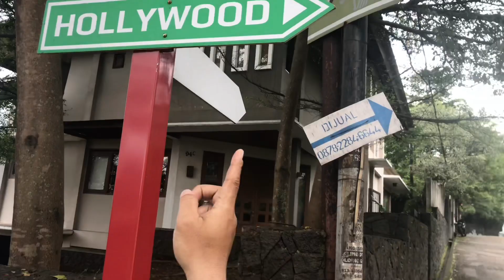jalan pagi ketemu ular ijo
olah raga pagi sambil bincang bincang

song by : weezer -hash pipe
                perrybois -  bangkit dan menangkan
                bad religion - sorrow